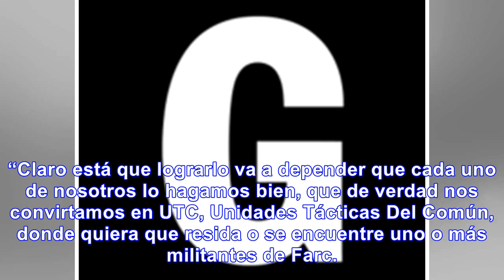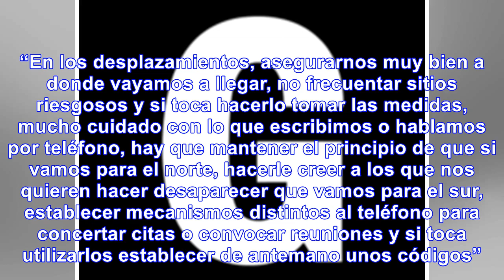"timochenko" da recomendaciones a su partido para evitar atentados en su contra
En una carta enviada desde La Habana a los integrantes del movimiento político Fuerza Alternativa Re...